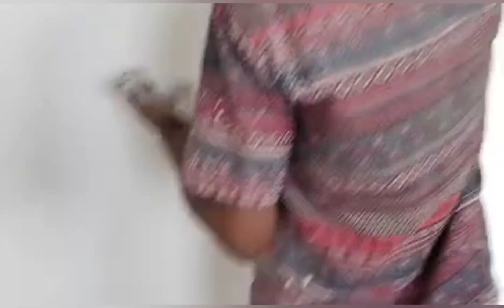पुणे मध्ये 1BHK फ्लॅट फक्त 11 हजार मध्ये पेंट करून मिळेल.